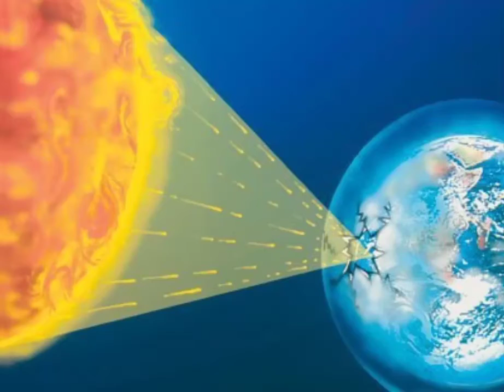Future Leaders | beapirate challenge 2022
This is a video of an idea that was developed during the beapirate challenge 2022.

About the beapirate challenge

The beapirate challenge is a top global challenge for young talents, innovators, entrepreneurs and changemakers between 14 and 19 from all around the world. In only 3-weeks teams of 2 to 6 people to work on innovative solutions for a better future. The challenge consists of short videos, online mentoring, and a community of pirates that is there to accompany teams on your journey. Throughout the challenge, the team develops their idea from the ground up and creates a final pitch video such as this one. The top 7 teams are then selected through online voting and criteria assessment to participate in the final online pitching event.

The best idea is selected by an expert jury during the final Pitch Night and will win an educational trip to Silicon Valley, California.